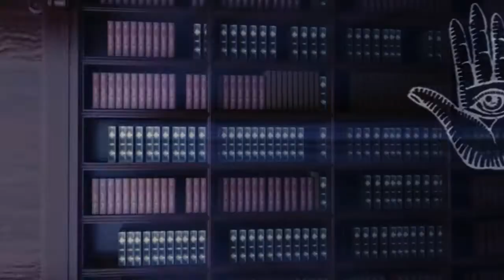The Hidden: Trailer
Someone has gone missing, but have they left messages behind? With clues hidden throughout the library in books and more, there is a mystery waiting to be solved.

The Hidden is an immersive and interactive theatre experience created by Visible Fictions for young people (ages 12+) and families. It was first performed at Paisley Central Library (UK) in November 2017. The Canadian premiere of The Hidden will be presented at Brampton Library, Chinguacousy Branch, as part of the MOTIVE Crime & Mystery Festival, presented by Kobo Plus.

Part mystery puzzle, part scavenger hunt, your task is to piece the story together using all the clues you can find, just don’t get caught! Work as a team to rewrite the history books, just be careful which path you choose to go down . . .

Tickets are FREE with registration.

Dates & Show Times:
June 2, 2022 | Performance at 3pm
June 3-5, 2022 | Daily public performances at 11am and 3pm
June 7-10, 2022 | Daily public and group performances at 11am and 3pm

To book for schools and community groups (June 7-10) please contact Brampton Library.